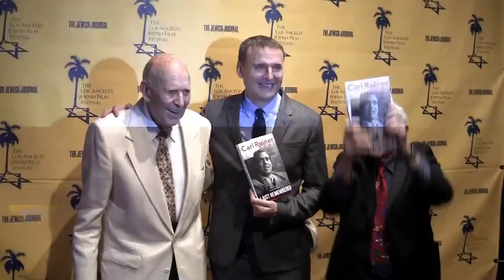Celebrities You Didn't Know Passed In The Last Year